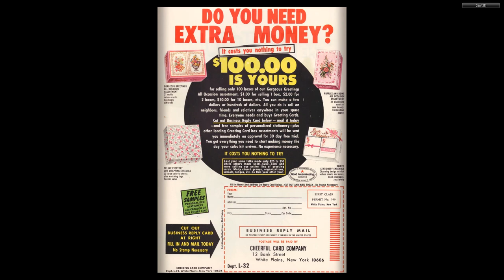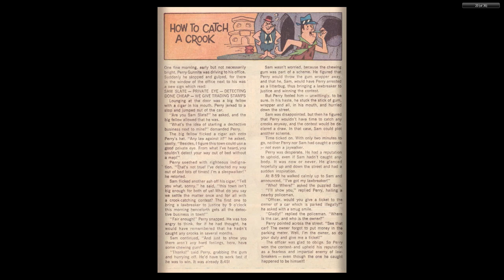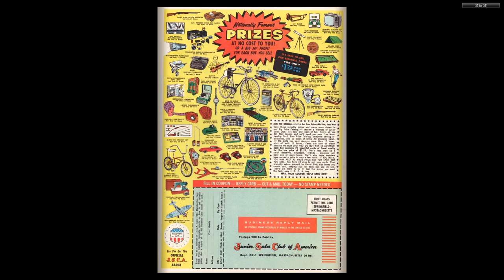Flintstones 025 1965